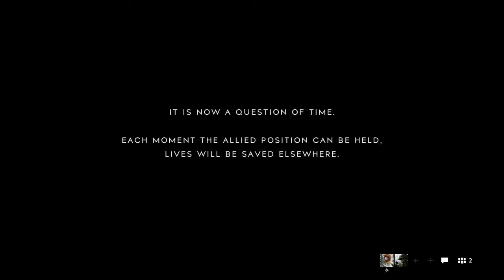TO THE LAST DRIP OF BLOOD | grand operations breakthrough day 2 | Panzerstorm Bren gun/Tiger 1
The best breakthrough game ever to be recorded!
It isnt really but it was awesome anyways

What will happen the next day? Tune in tomorrow!